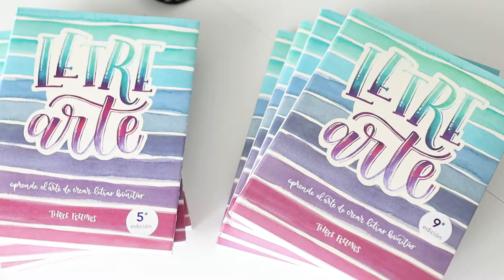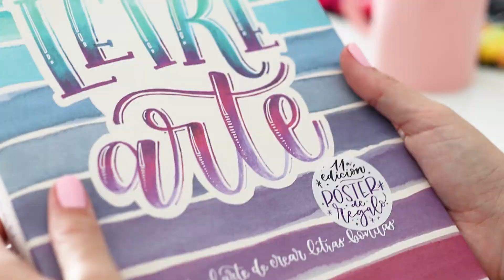Promoción libro Letrearte